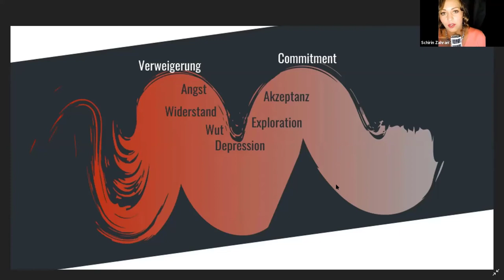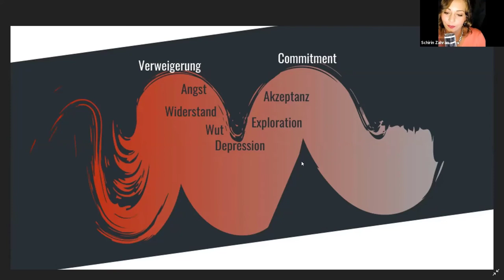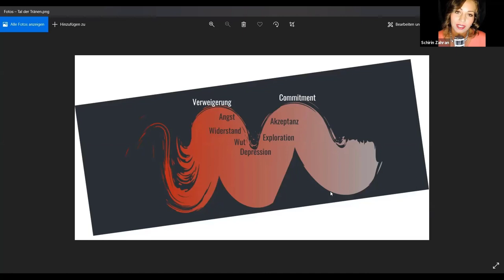Das Tal der Tränen Schirin Zaran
Das Geheimnis des Weiterkommens besteht darin, loszulegen - Agatha Christie   Jeder Selbstständige, um es genau zu nehmen, wahrscheinlich jeder Mensch war schon mal ganz unten im Tal der Tränen. Du weißt

Schirin Zaran

Als diplomierter Informatiker mit über 12 Jahre Berufserfahrung kennt er sehr gut herausfordernde und schwierige Projektsituationen. Um diesen Alltags-Herausforderungen und sich selbst besser zu meistern hat er sich auf der Suche gemacht, und unterschiedliche Methoden und Persönlichkeitstransformationstechniken kennengelernt. Durch verschiedene ganzheitliche, nicht-invasive Methoden und Techniken unterstützt  er Menschen dabei,  mehr Gelassenheit, Vertrauen in sich wahrzunehmen und mehr Lebensqualität in ihrem Alltag zu erleben.